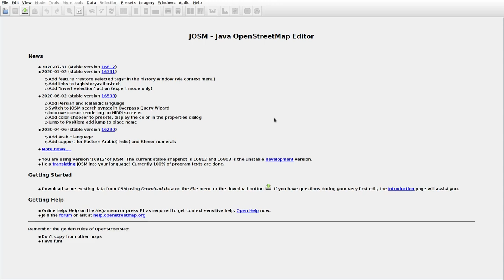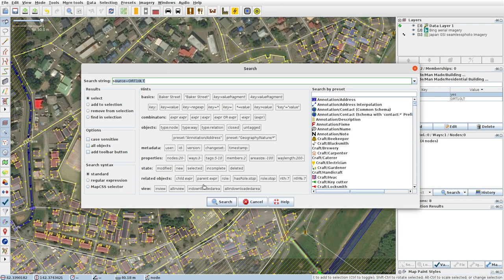JOSMrec0475 2020 08 24